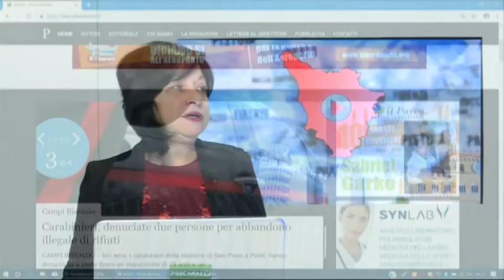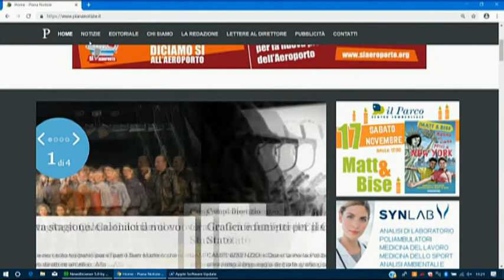tg della piana 23 novembre